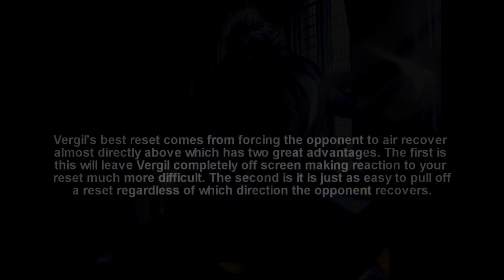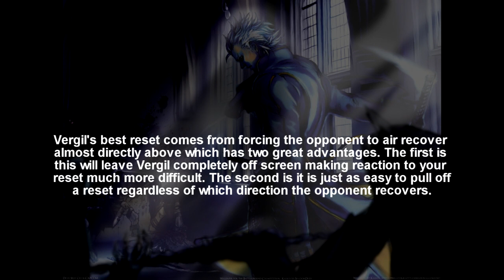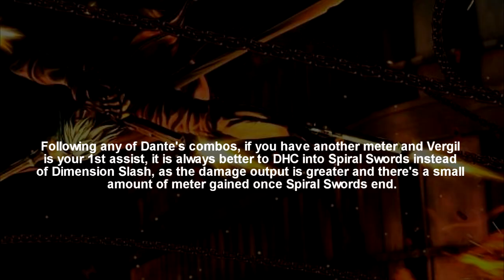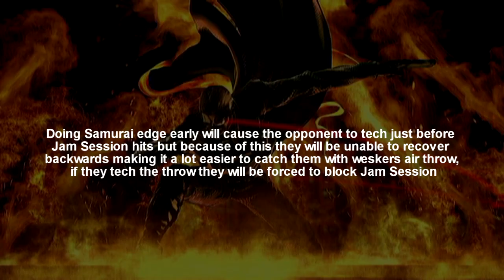UMVC3 Trench Coat Trio (Vergil, Dante, Wesker)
A tutorial/exhibition video showcasing what my team is capable of.

I appreciate most of the dante and wesker combos are very similar if not exactly the same as their vanilla ones but i tried to incorporate as much new material as i could that is unique to this team that i hadnt seen elsewhere.

Music credits;  Vergils theme, dante's theme, weskers theme and  remix 3 of take you for a ride all from UMVC3